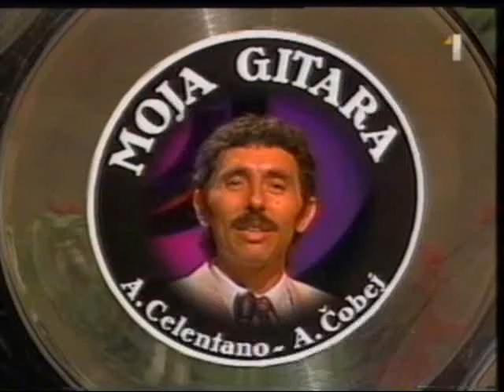REPETE - Moja gitara